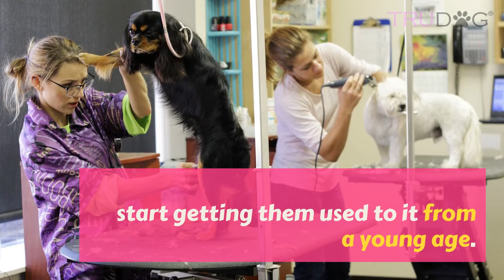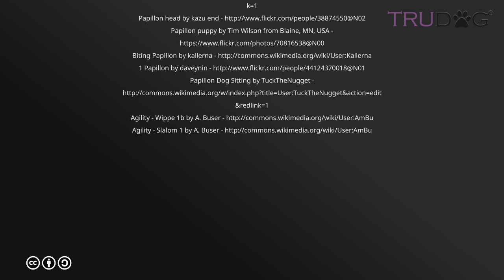The Ultimate Guide to the Papillon Dog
Papillon is the French word for “butterfly,” which is very fitting for this small breed and not just because of their butterfly shaped ears. Papillons are spunky, intelligent, vibrant balls of fun that hold the reputation for being the original “big dog in a small body.”